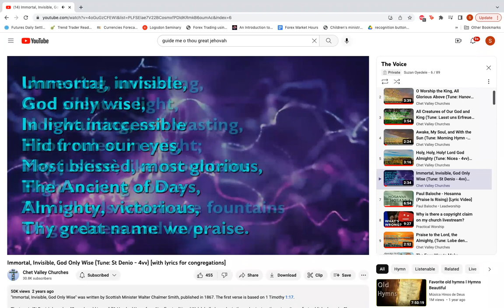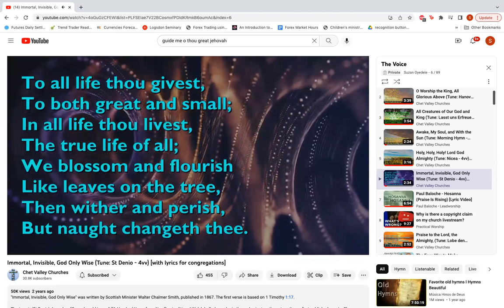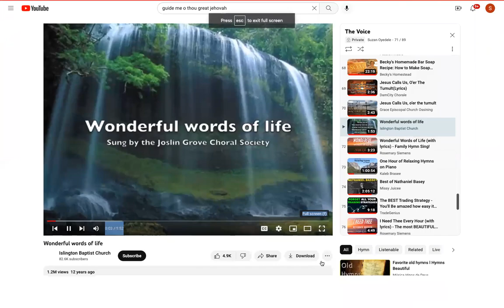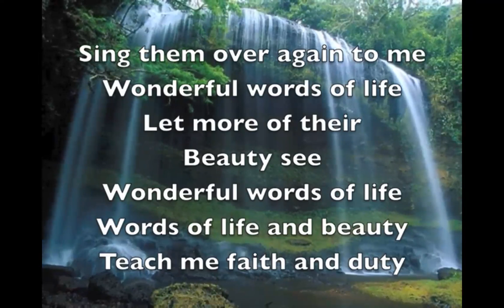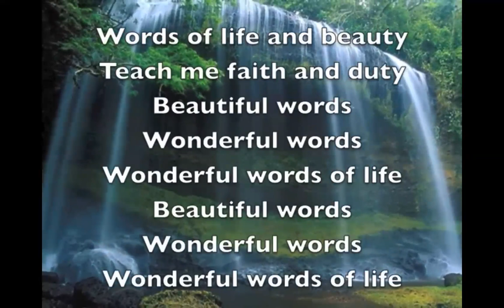Discovering The Secret to All-Round Success This Year - Part 3